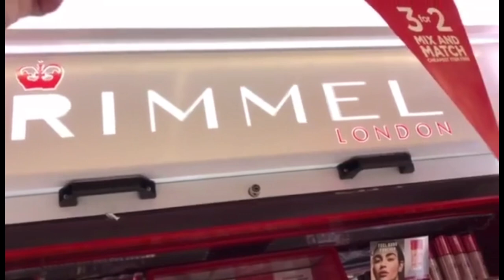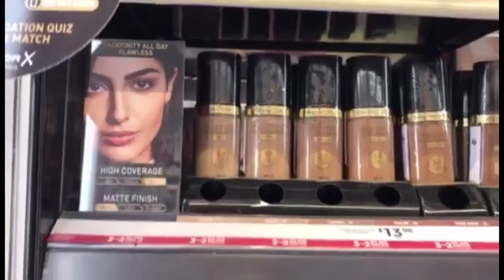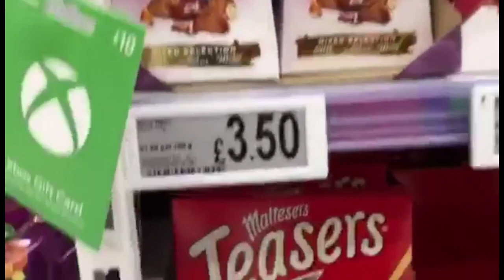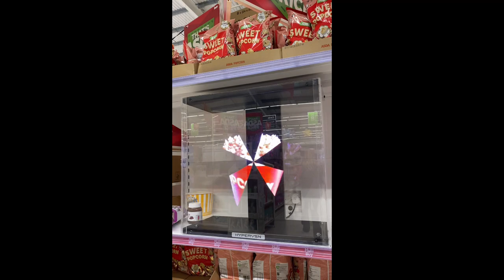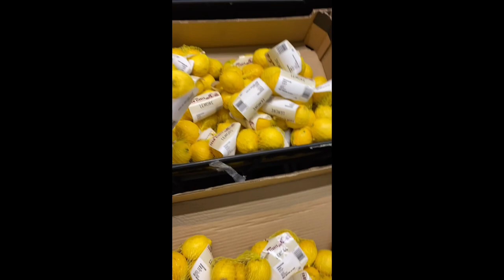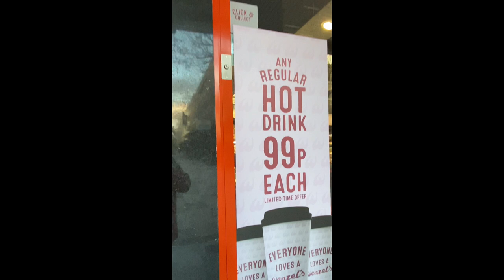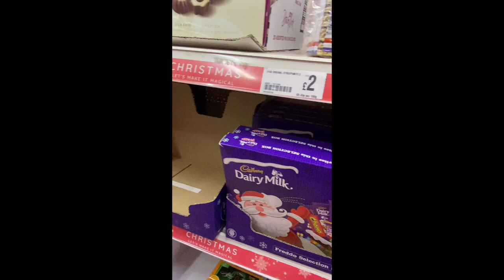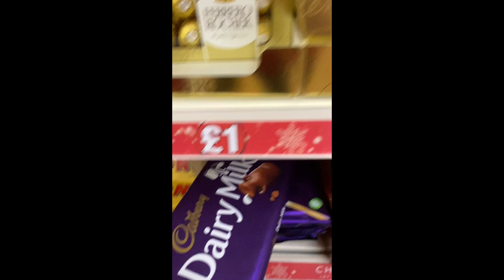My Foreignoy Husband Keith Mason # Unboxing ug # Window Shopping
# My Foreignoy Husband Keith Mason # Unboxing # Window Shopping